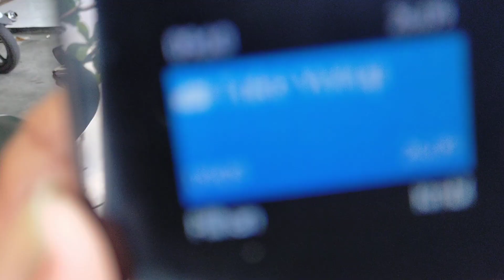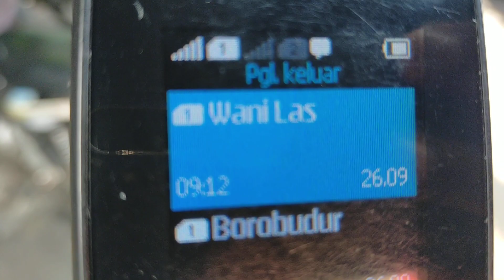KUKU TULANG RIZAL CINCU BUS ALS 378 TERPOTONG...‼️TARIP PENYEBERANGAN BELUM ADA KENAIKAN TARIP